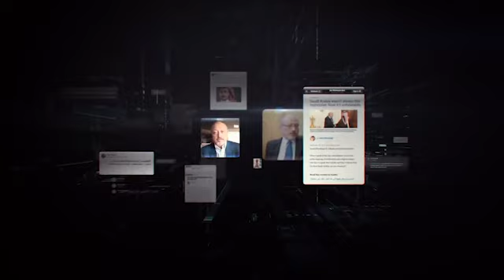THE DISSIDENT (Jamal Khashoggi doc) | Filmmaker Bryan Fogel - Q&A | Film Independent Presents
Film Independent President Josh Welsh talks to Bryan Fogel, writer, director and producer of the new documentary THE DISSIDENT, about slain journalist Jamal Khashoggi.